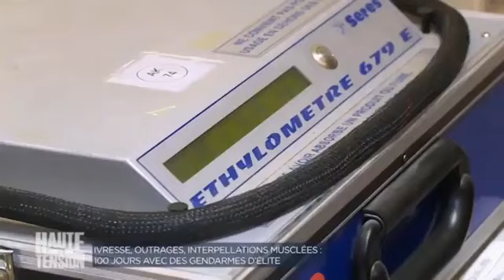REPORTAGE gendarmerie 100 jours avec eux PARTIE 6